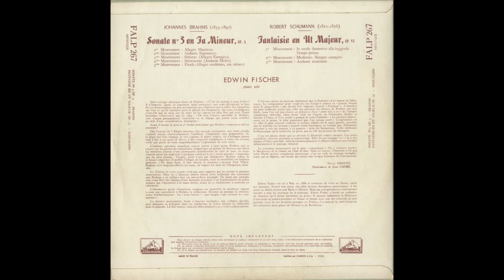Silent Tone Record/勃拉姆斯:钢琴奏鸣曲第3Op.5,舒曼:幻想曲Op.17/埃德温·费舍尔 VSM:FALP 267 古典音乐 黑胶唱片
ブラームス(Brahms,勃拉姆斯):ピアノ･ソナタ(Piano sonata,钢琴奏鸣曲)3番Op.5，シューマン(Schumann,舒曼):幻想曲(Fantasy,幻想曲)Op.17/エトヴィン・フィッシャー(Edwin Fischer,埃德温·费舍尔)(pf)/仏VSM:FALP 267 FR MONO Original/管理番号:8709/